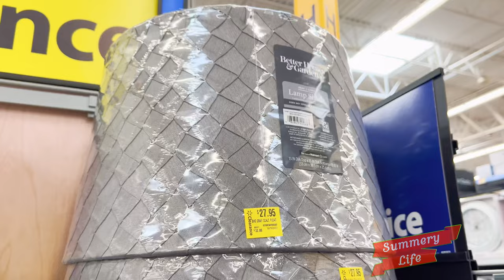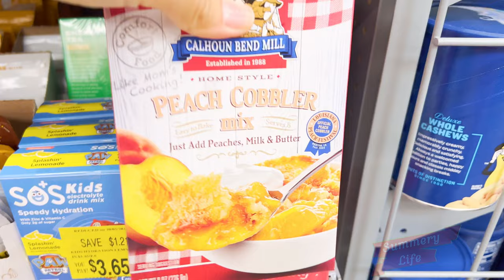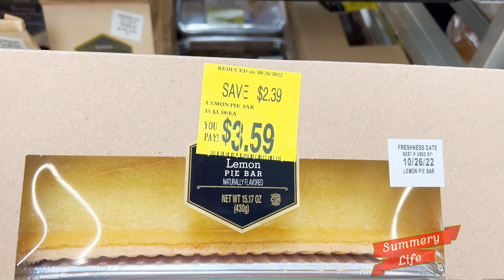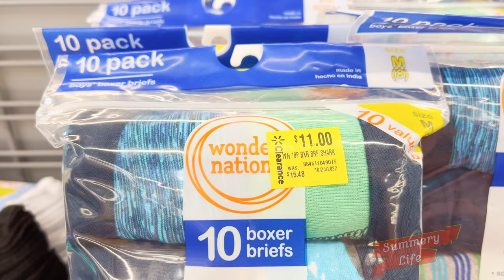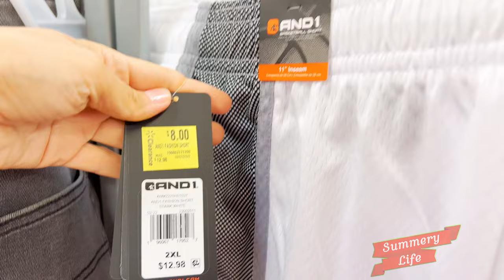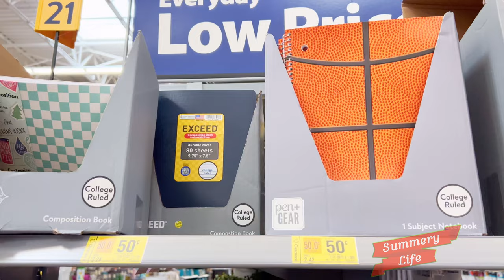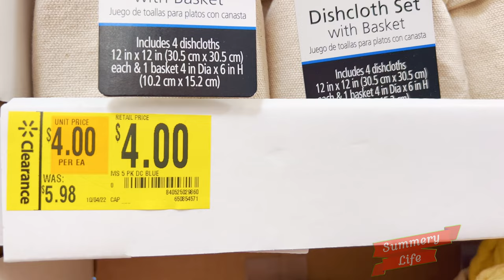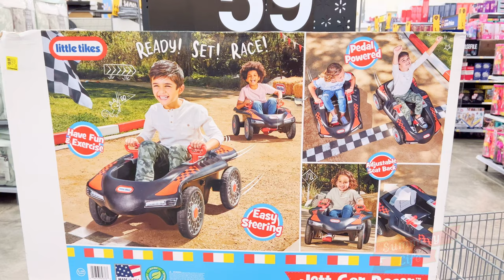HUGE Walmart Clearance Walkthrough ~750 ITEMS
Today i took a walk through all of the Clearance areas at Walmart and probably close to 750 items.

Welcome to Summery Life. This channel has videos of travel destinations, ideas, shopping, and education for everyday life.  You can also find tours, walkthrough of popular stores, shopping, pricing, decorations, trends, and gifts.  We love Shop with Me videos, Seasonal Decor, Christmas shopping for trees, presents, gifts, at Costco, Walmart, Target & MANY MORE!